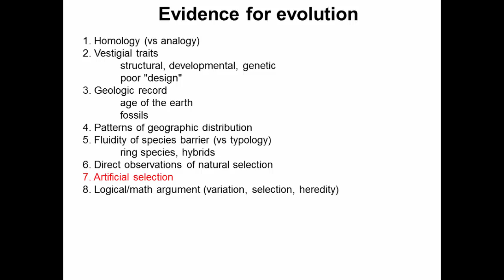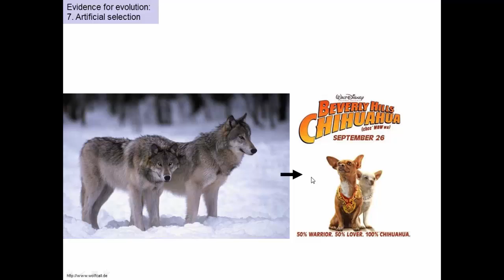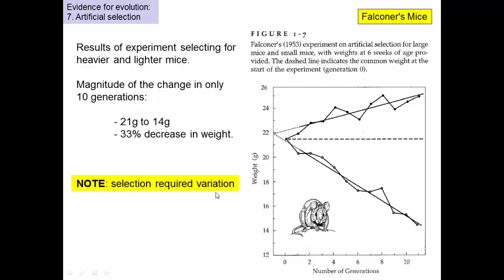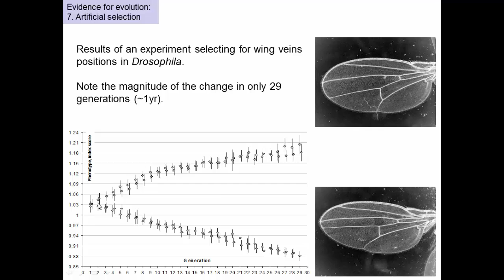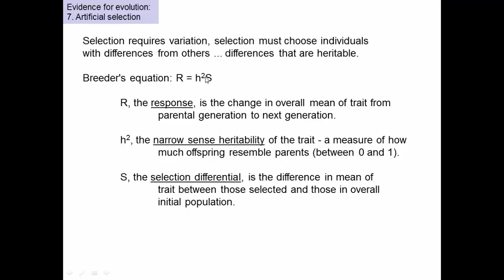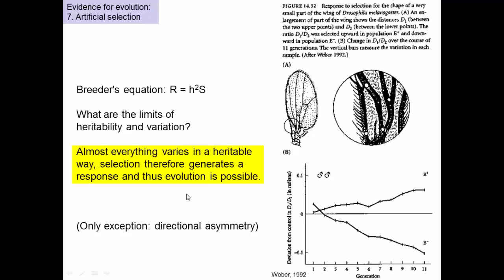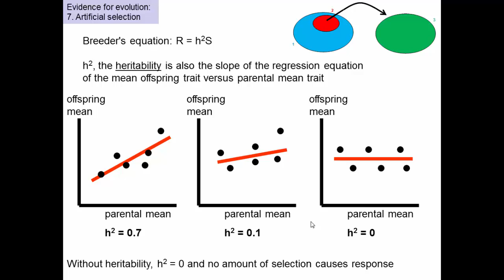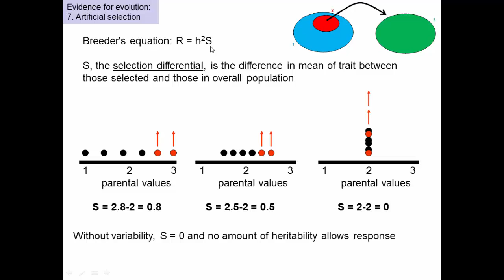Artificial selection as evidence for evolutionary biology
This video shows how artificial selection can drive huge and rapid changes in the traits of organisms. Similarly, with much more time albeit with less consistent selection, natural selection should be expected to also cause huge changes in organism traits over time.